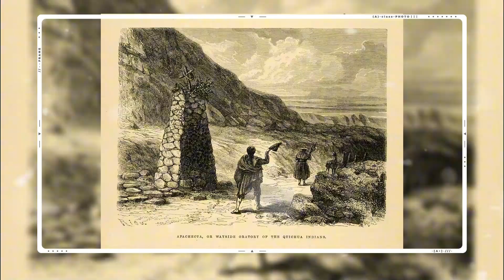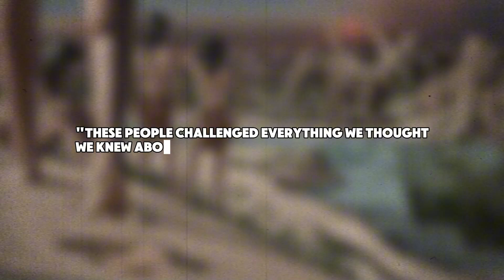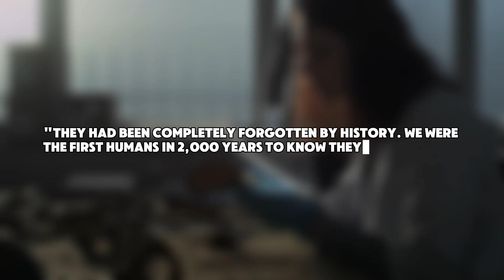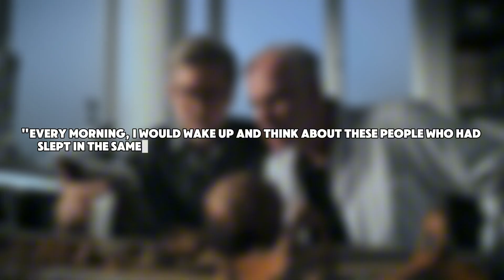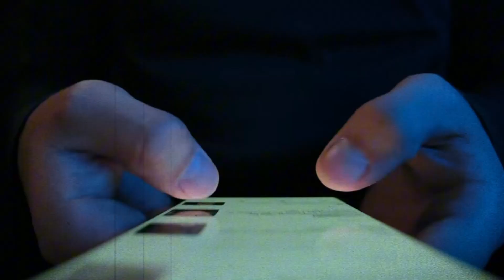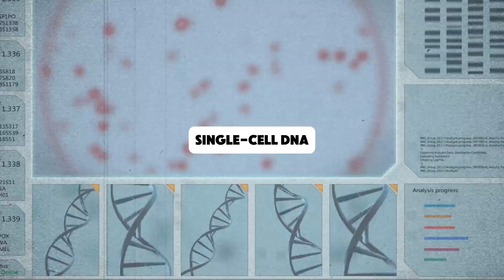DNA Just Revealed a Lost Civilization in the Americas — The Truth Is Stranger Than We Thought